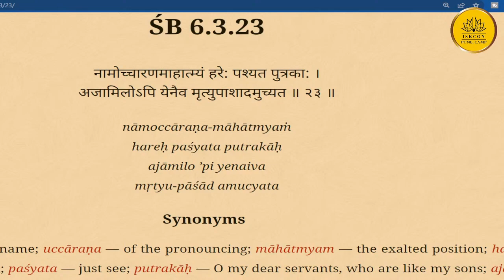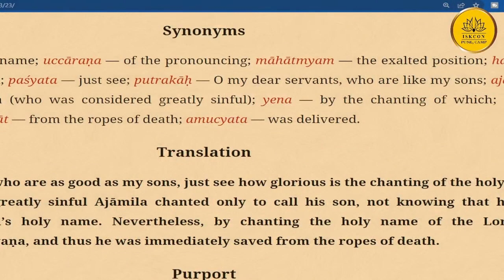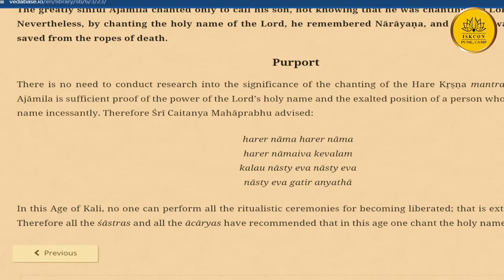HH Candramauli Swami - 2022.12.26 - SB 6.3.23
ISKCON Pune Camp on 26th December 2022